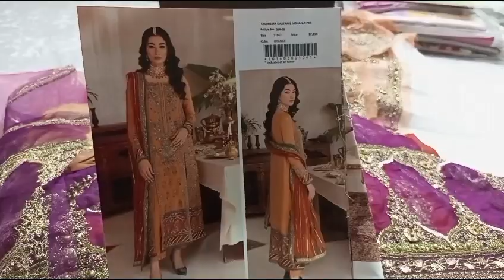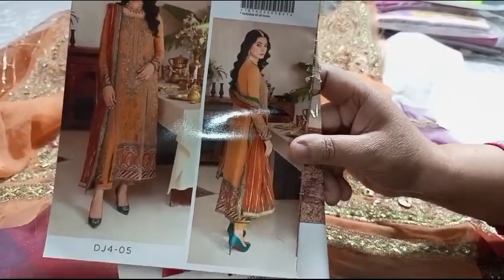Charizma Daastan-e-Jashan Unstitched Embroidered Chiffon Collection 2024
Daastan-e-Jashan | Pre-book your orders @sastabazaarbyarshadhussain3427

Celebrate the season in style with our formal chiffon collection, where every thread sparkles, embellished with the magic of embroidery work each stitch carrying the spirit of festivity.